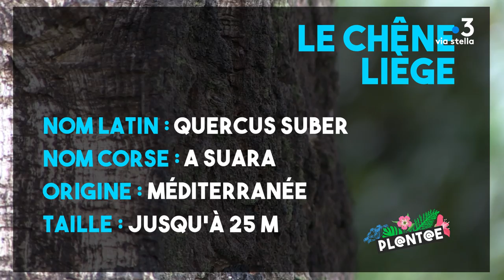Plant@e : Dans le secret des plantes : Le chêne-liège.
Le chêne-liège : Un pachyderme oxygénant !

Son épaisse carapace a de tout temps prêté main forte aux hommes, mais c'est sans doute là où ne l'attend pas que ce pachyderme du maquis sait depuis toujours nous rendre en silence, les plus fiers services...